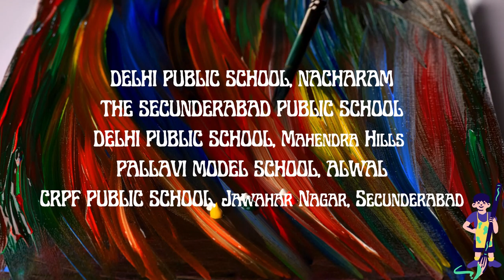Akshara Vaagdevi International School || Registered Schools for Aavirbhav Revival of Art- 2021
Together, let's embark on a journey of knowledge, growth, and inspiration!

Thank you for being a part of our educational journey. Let's learn, grow, and excel together!!!